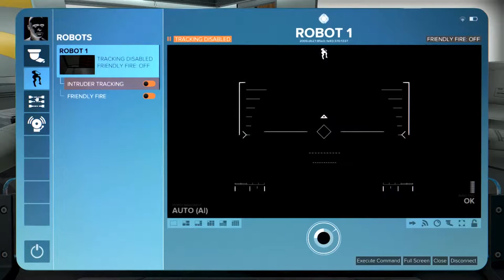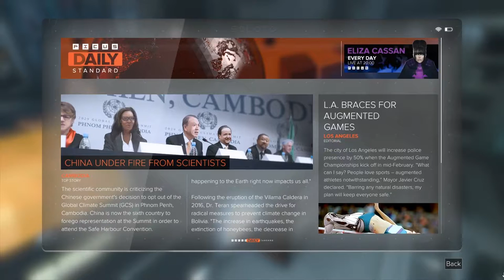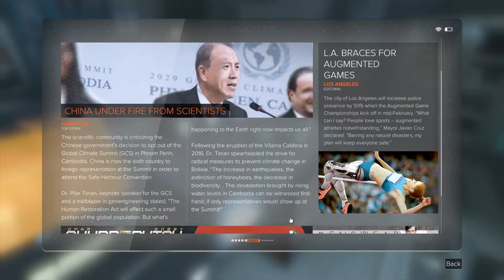Let's Play Deus Ex: Mankind Divided Part 49 - London Apex Centre [Stealth/Non-lethal PC Gameplay]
Let's play Deus Ex: Mankind Divided on the PC! In part 49 of this blind let's play of Deus Ex: Mankind Divided, Adam Jensen sets off for Nathaniel Brown in London.

This Deus Ex: Mankind Divided PC playthrough on the "Give Me Deus Ex" difficulty will be non-lethal and stealth (to begin with) and will adapt to the situation as it plays out.

▬▬▬▬ GAME INFO ▬▬▬▬

Deus Ex: Mankind Divided Key Gameplay Features:
1. Mecahnical Apartheid: Explore diverse locations and discover a near future setting where the fate of humanity hangs in the balance. Oppression of the mechanically augmented has created a climate of fear and resentment, resulting in an Escalation of crime and acts of terror.
2. Meaningful choice & consequence: Choose between combat, stealth, social, and hacking approaches to achieve your objectives. Mankind Divided also introduces Black Market augmentations that, while illegal, can grant you access to unique and powerful benefits that no legal augmentations can provide.
3. Human 2.0: Choose from a vast array of cutting edge weapons and augmentations, customizing them exactly to your desired specifications. Unlock new abilities, increase your stealth, social, hacking or combat skills, and determine how you want your character to evolve in order to fit your playstyle.